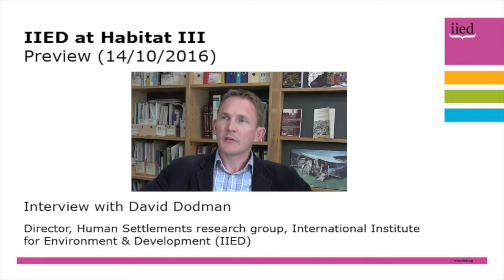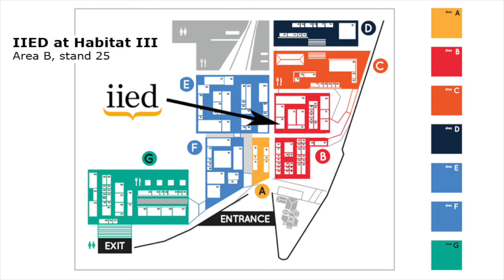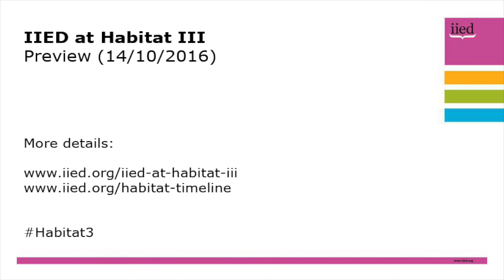IIED at Habitat III: Preview, with David Dodman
Habitat III is the United Nations Conference on Housing and Sustainable Urban Development from 17-20 October in Quito, Ecuador.

The International Institute for Environment and Development and its partners will be at this year's Habitat conference,  and here David Dodman, director of the Human Settlements research group previews conference, focusing on the big issues and the key events that will help shape the New Urban Agenda.